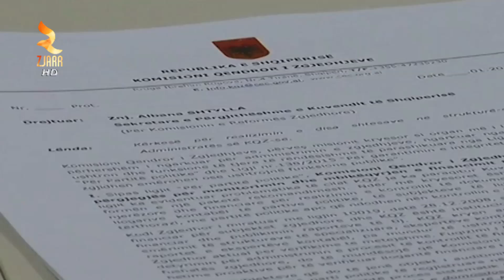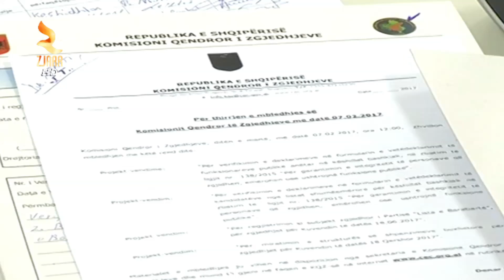360° Gradë -KQZ 29 PRILLI AFATA I FUNDIT PER REGJISTRIM